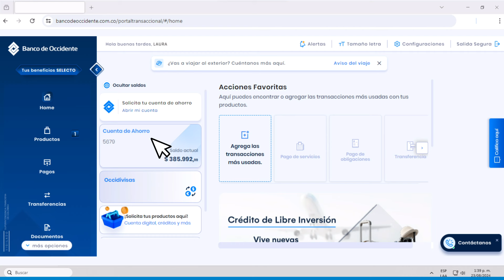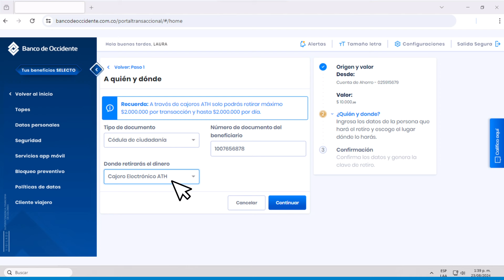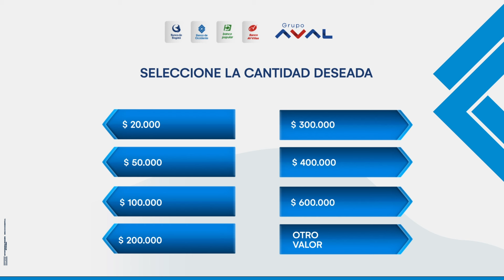¿Cómo retirar dinero sin tarjeta débito en cajeros automáticos desde el Portal Transaccional?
Sácale el mejor provecho a nuestros canales digitales. Estamos